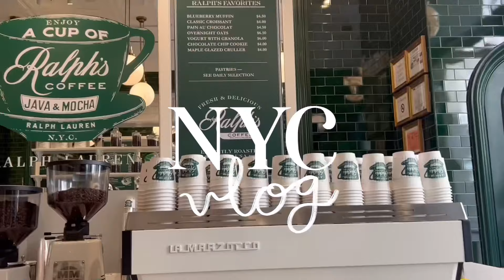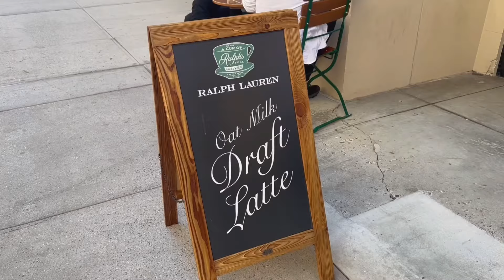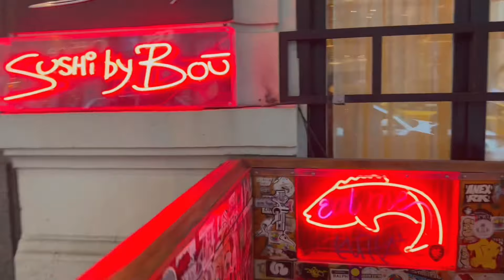a day in my life in new york city 🚕🍎| travel vlog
this is my day ONE vlog of my september NYC trip! i explore the city, go to cute places, go shopping and reunite with friends in nyc♡ (chaotic night sorta) stay tuned for more episodes, ily!

» yesstyle code to save $$$: CRYSTALSTYLE

- non copyright music from thematic -

help me reach 5k.. hehe♡
( ᵔ ᵕ ᵔ )
/ づ  づ ~ ♡
camera: canon m50 mark ii / canon g7x / iphone 13 pro max